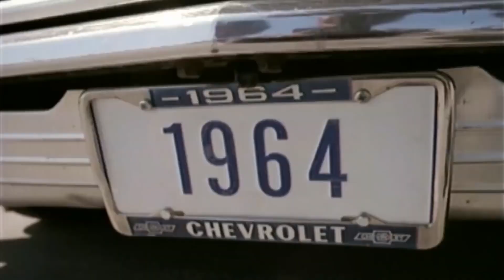Dr. Dre - Let Me Ride 2023